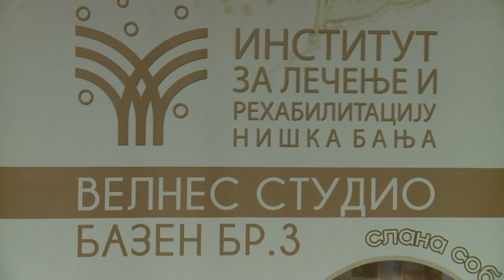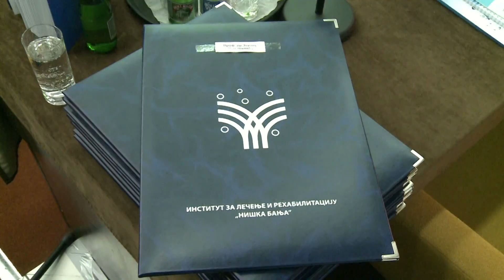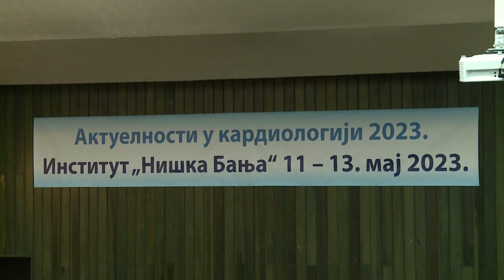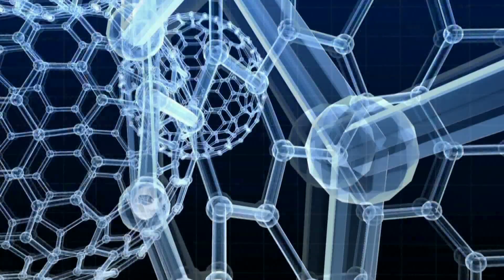Dijagnoza prof. dr Jelisaveta Todorović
emisija Dijagnoza gost prof. dr Jelisaveta Todorović redovni profesor Filozofskog fakulteta Univerziteta u Nišu na departmanu za paihologiju.
Tema Savremeno roditeljstvo - Šta u današnje vreme znači biti dobar roditelj?
Svakog ponedeljka uživo u 20:45h nove priče sa najboljim stručnjacima iz oblasti medicine, psihologije i zdravstva
RTV Belle Amie Niš